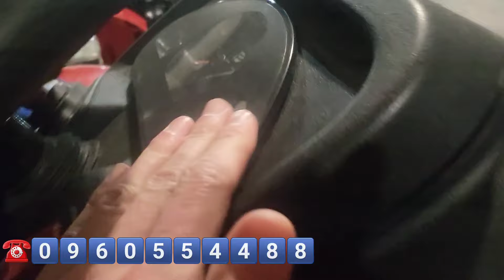Кращий з Кращих - Дядя Федя 24 рік ЦІНА ЩІ СКЛАДУ нижче не буває